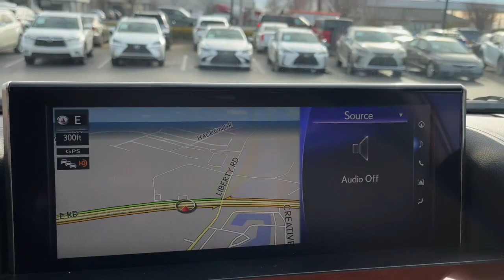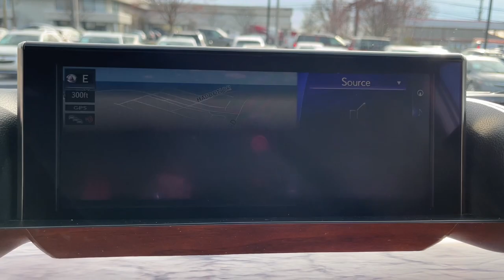2021 Lexus LX Lexington, Wyandotte, Colby, Becknerville, Clintonville, KY X32049A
NIGHTFALL MICA Used 2021 Lexus LX LX 570 available in Lexington, KY at Lexus of Lexington. Servicing the Lexington, Wyandotte, Colby, Becknerville, Clintonville, KY area.

1264 E New Circle Road

CARFAX 1-Owner L/ Certified. PRICED TO MOVE $300 below J.D. Power Retail! Heated Leather Seats 3rd Row Seat Sunroof NAV 4x4 Tow Hitch DARK BROWN WALNUT & LEATHER HEATED ST... ACCESSORY PACKAGE (Z1) LUXURY PACKAGE CLICK ME! OPTION PACKAGES: RADIO: MARK LEVINSON AUDIO SYSTEM 19 speakers 450-watt reference surround sound audio and 7.1-channel architecture LUXURY PACKAGE Seat Air Conditioner Ventilation type Front & Rear LED Courtesy Lamps w/Logo BUY WITH CONFIDENCE: 161-Point Inspection and Reconditioning 2-Year/20k-Mile Complimentary Scheduled Maintenance (up to 4 Services) from date of purchase $0 deductible for warranty repairs Roadside assistance and trip interruption services are included during the warranty period Complimentary loaner car provided Balance of New Car Warranty plus 2 years/unlimited mile Warranty SERVICE COMPLETED: Service Work completed on this Lexus LX 570 included: Complete Multi-Point Inspection Oil & Filter Change by a Factory Trained Technician Battery Voltage Test Tires Inspected Brake Inspection Emissions System Check Professional Detailed Inside and Out Function Test all Lights Check the Complete Exhaust System Cooling System Inspection Transmission Fluid Inspection Differential Fluid Inspection Function Test all Options & Accessories. OUR OFFERINGS: We here at Lexus of Lexington have made it our mission to provide a first class car-shopping experience to our valued customers throughout Lexington Frankfort KY Georgetown KY and Richmond KY. With our vast selection of new and used cars youll have the chance to browse our current inventory in a comfortable stress-free shopping environment. Visit us to take a test drive learn more about financing or service your car and we can assure that youll always be well taken care of! Pricing analysis performed on 2/28/2023. Horsepower calculations based on trim engine configuration. Please confirm the accuracy of the included equipment by calling us prior to purchase.